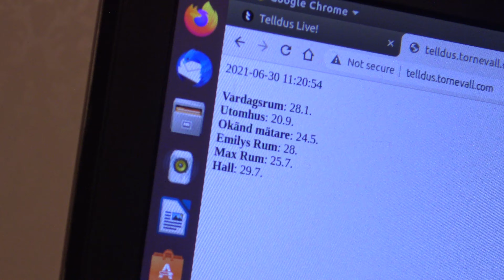Nu börjar semesterpaniken på allvar! NU MÅSTE DET HÄNDA NÅGOT!!!!!